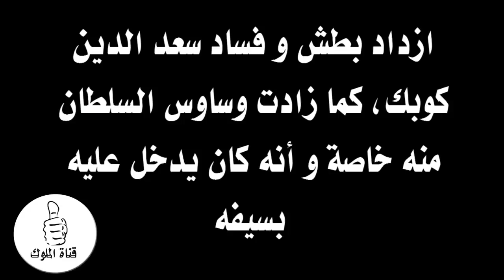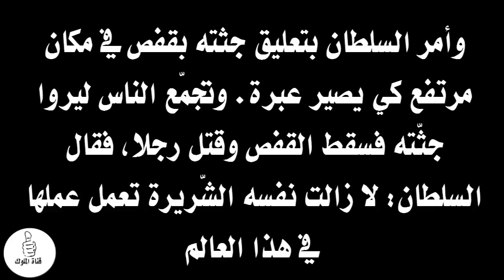حقيقة مقتل سعد الدين كوبيك - موت سعد الدين كوبيك تاريخيا